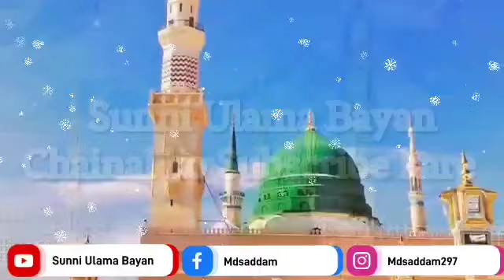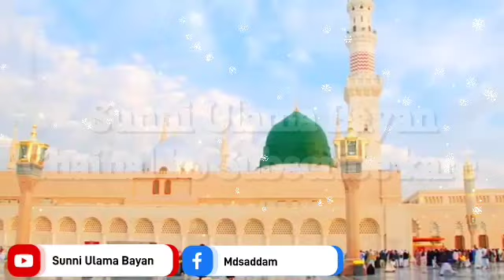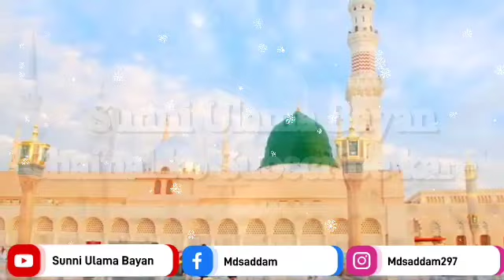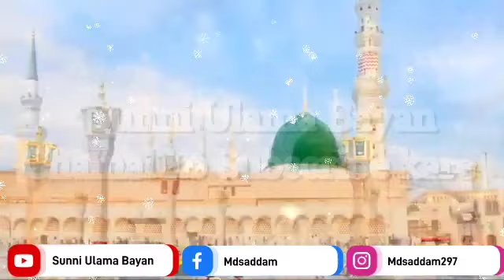हुजूर कि आमद पर जशन मनाना || Jashne Milad Aur Sarkar KaZikr || Allama Raza SaQib Mustafa.. 2023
Allama SaQib Raza Mustafai New Bayan 2023